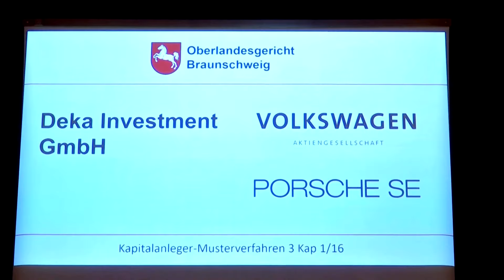Dieselskandal: Ex-VW-Chef Winterkorn weist Verantwortung vor Gericht zurück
Bei dem Prozess in Braunschweig steht die Frage im Fokus, ob Volkswagen und dessen Hauptaktionär Porsche zu spät über das Ausmaß des Skandals für Anleger informiert haben. Martin Winterkorn dementiert die Vorwürfe als Zeuge vor Gericht.